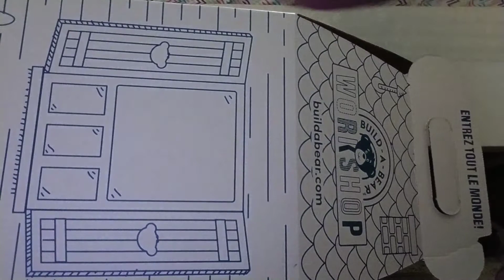ASMR (while cleaning my room)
Items used:
Trash
Little broom
Toy
Chin rest (for violin)
Wrapper
Phone case
Pencil pouch
Box